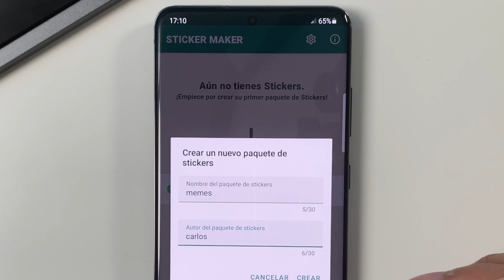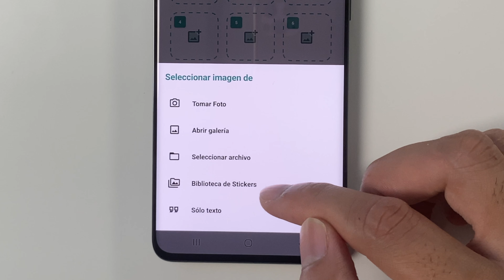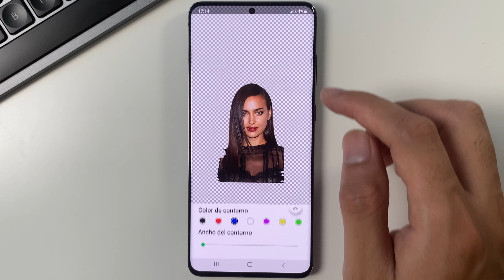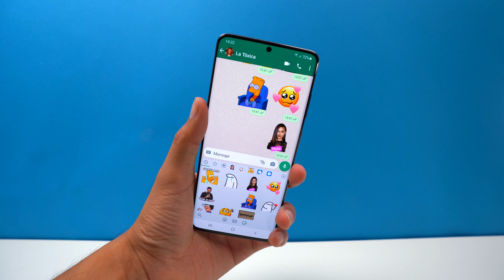CREAR STICKERS PERSONALIZADOS PARA WHATSAPP 2024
Crear stickers personalizados para WhatsApp